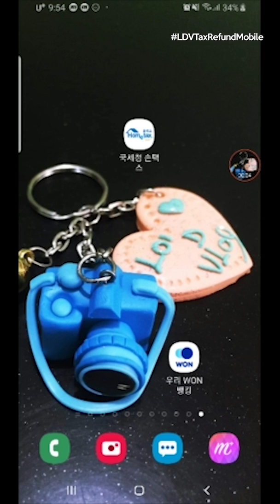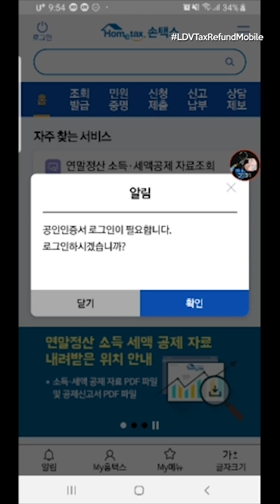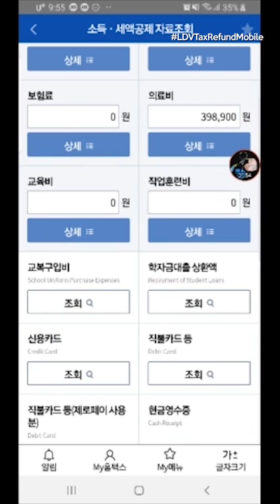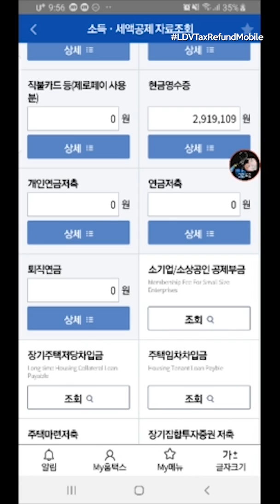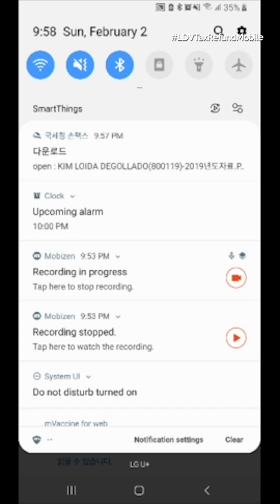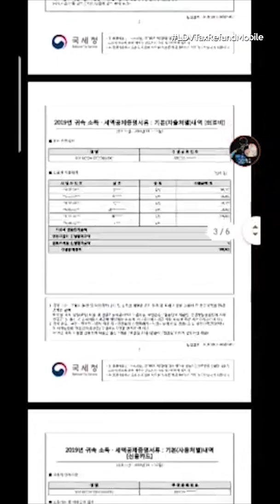SOUTH KOREA YEAR END TAX ㅣ MOBILE VERSION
You can download your files in HOME TAX website by downloading their application on your smartphone, ANDROID, IPHONE, TABLET ETC.
Just make sure that you have a Bank Certificate saved on your gadget!

Watch the tutorial!